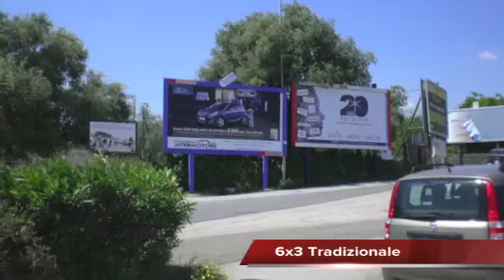Format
SME tutti i dritti riservati per "Train-Drive By"

Servizi Format 2012